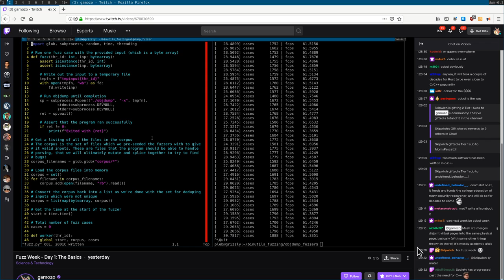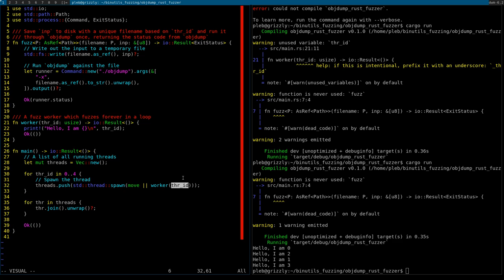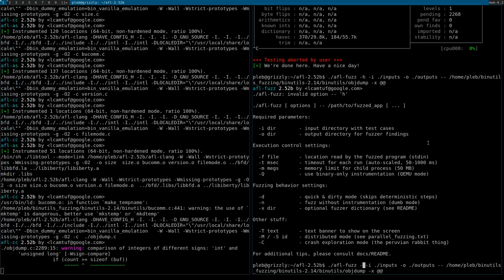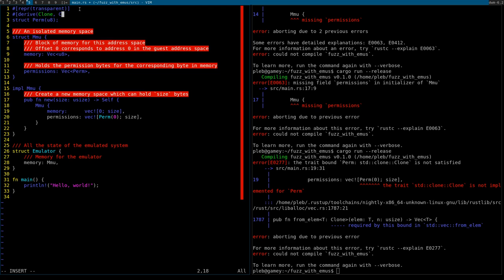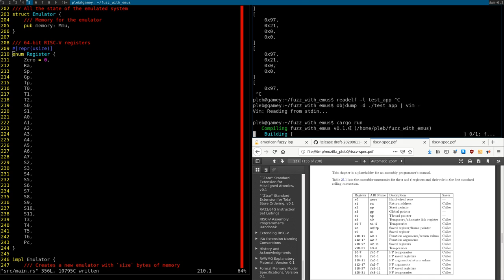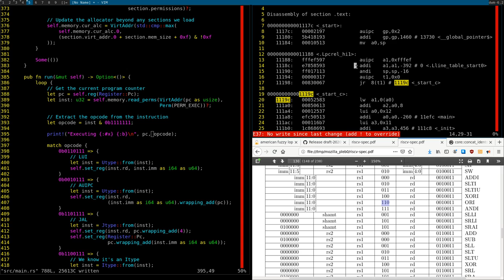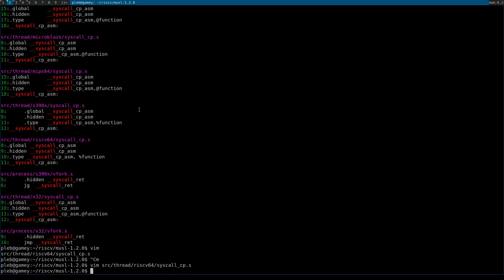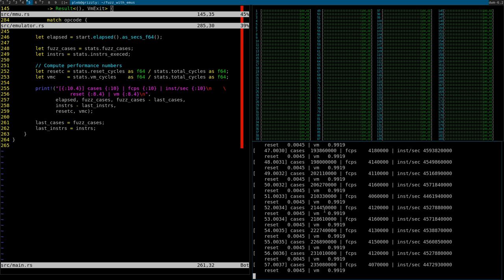Fuzz Week Day 2: RISC-V Emulator for scalable and instrumentable fuzzing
In this stream we start working on a RISC-V emulator, which we will build upon for the next few days of the week to demonstrate some of the capabilities of snapshot fuzzing, scalability, coverage, feedback, and instrumentation!